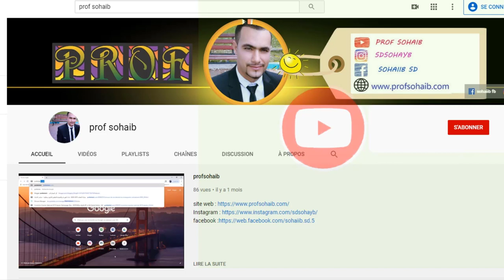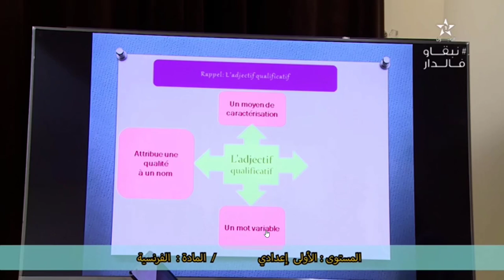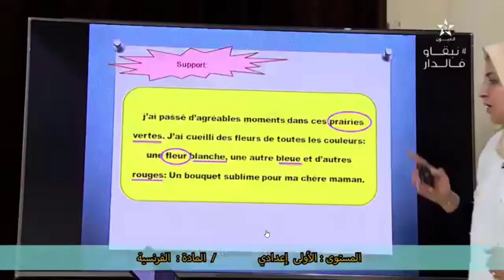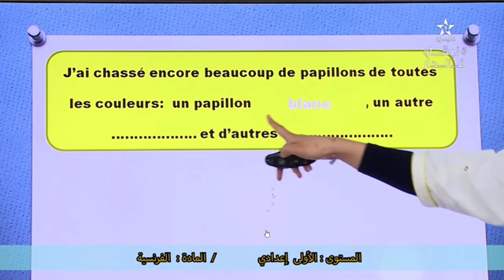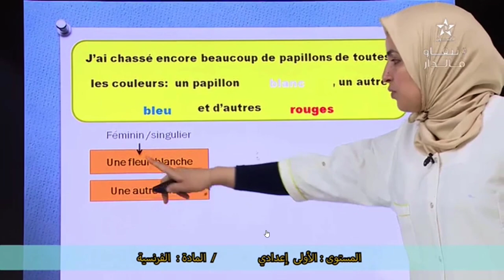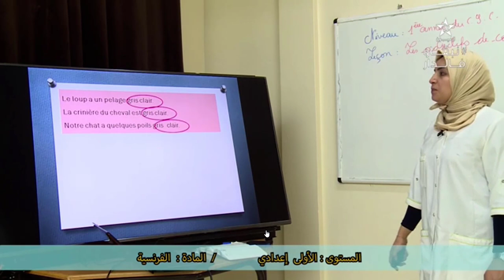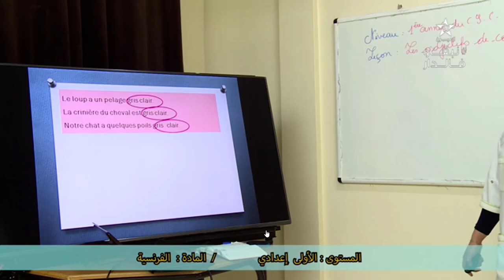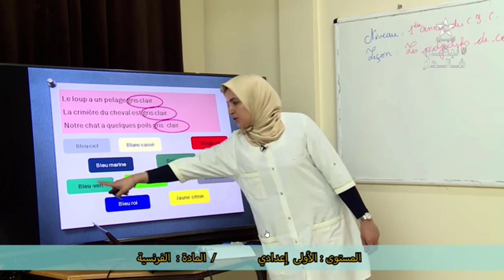leçon : Décrire un animal - 1ère année du cycle secondaire collégial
leçon : Décrire un animal
Leçon "Ecrire la description d'un animal". Julien a découvert beaucoup d'animaux au zoo. Regarde : L'éléphant est gris et grand
Décrire un animal sauvage

Décrire un animal le chat

Décrire un animal le chien

Décrire un animal le cheval

Décrire un animal la vache

Décrire un animal décrire un lieu

la description d'un animal la vache

Décrire un animal le lion

prof_sohaib propose ici des vidéos de cours de maths & physique, des
corrections d'exercices .
Cette chaîne est animée par DERGOUL sohaib.